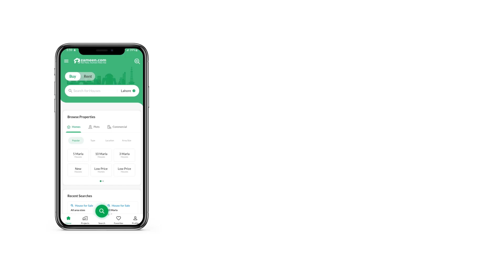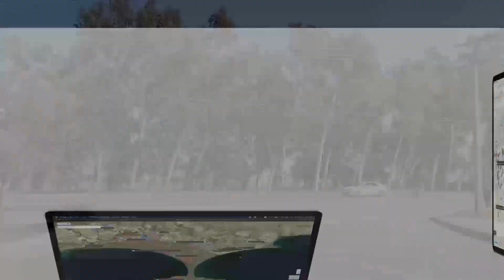1 KANAL PLOT FILE FOR SALE IN DHA DEFENCE GUJRANWALA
Top Ranked Registered Dealer Of Dha Gujranwala

This Price Is Only For End User Or Investor.
No Installment , Total Cash
Payment time 1 Week To 20 Days.
Transfer Expenses And Commission Will Be Charged Seperatel